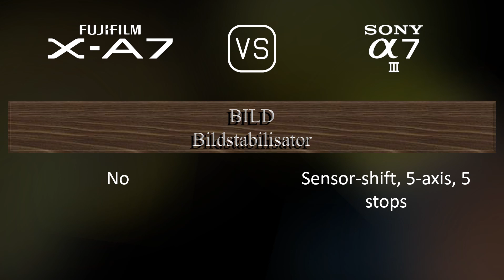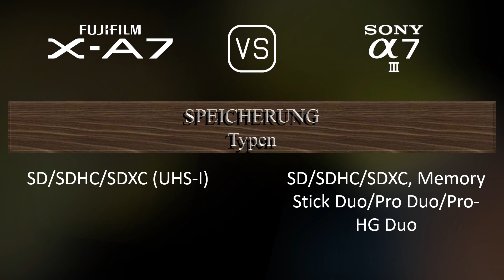Fujifilm X-A7 vs. Sony A7 III: Ein Vergleich der technischen Daten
Dieses Video gibt einen Überblick über die Fujifilm X-A7 und die Sony A7 III in einem parallelen Technikdatenvergleich (comparison of specifications). Vielen Dank fürs Zuschauen.

00:25 EINFÜHRUNG
00:33 KAMERAGEHÄUSE
00:40 BILDSENSOR
01:01 BILD
01:16 OPTIK & FOKUS
01:41 BILDSCHIRM
01:58 SUCHER
02:13 FOTOGRAFISCHE FUNKTIONEN
03:06 VIDEOGRAFISCHE FUNKTIONEN
03:20 SPEICHERUNG
03:24 KONNEKTIVITÄT
03:49 ALLGEMEINE ANGABEN
04:07 SONSTIGE FUNKTIONEN